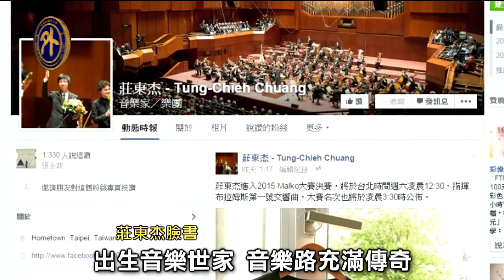國際指揮大賽 莊東杰奪冠